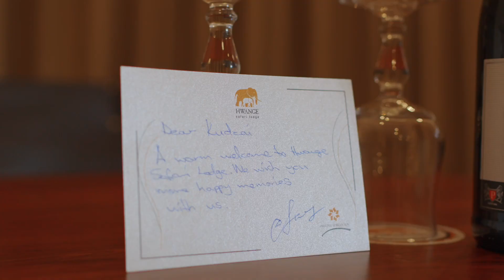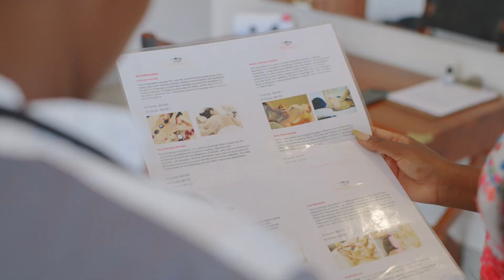Hwange Safari Lodge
"Welcome to Hwange Safari Lodge - Your Gateway to Adventure in Zimbabwe's Wild Heart! 🦁🌿

Nestled on the outskirts of Hwange National Park, Hwange Safari Lodge invites you to experience the unparalleled beauty and wildlife of Zimbabwe's iconic wilderness. From luxurious accommodations to thrilling safari excursions, our lodge offers the perfect blend of comfort and adventure for nature enthusiasts and explorers alike.